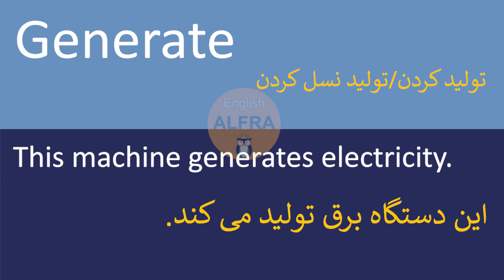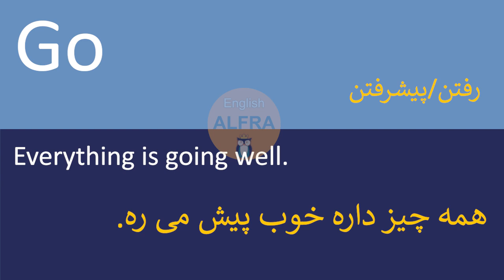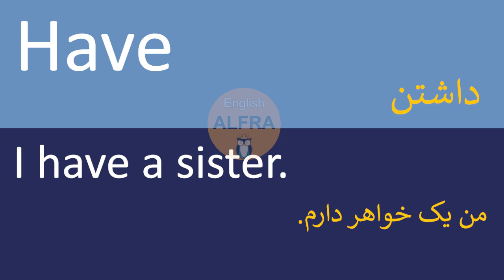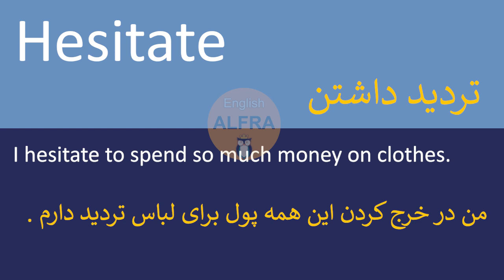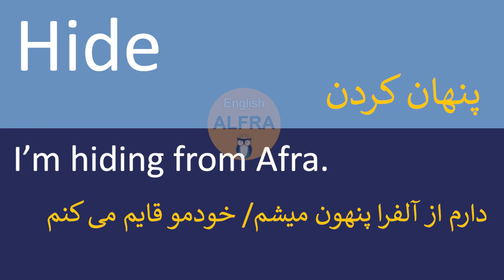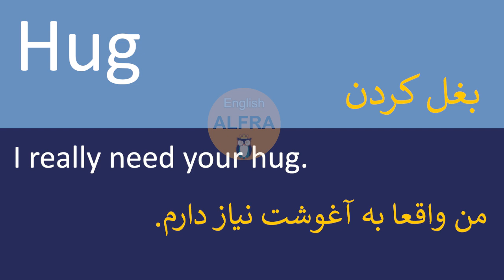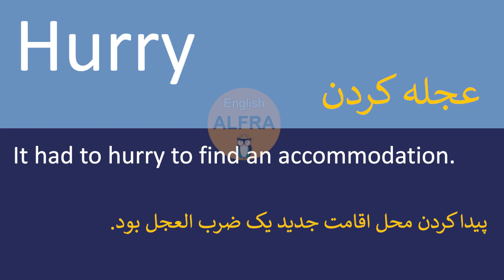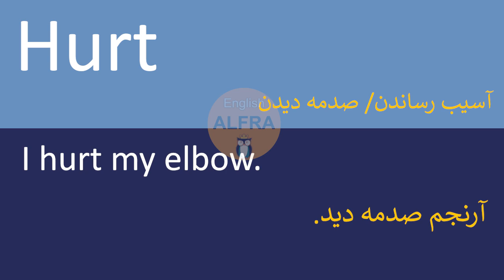انگلیسی از اول (افعال مهم انگلیسی)